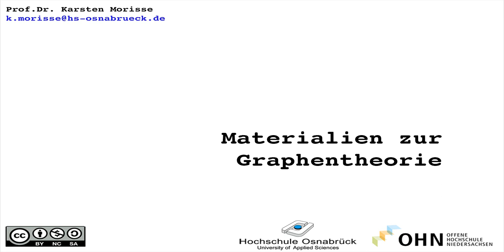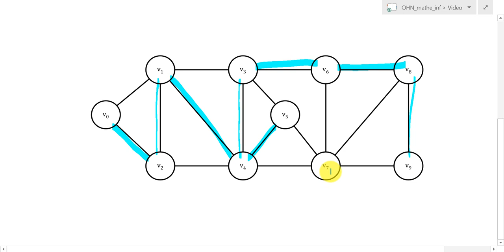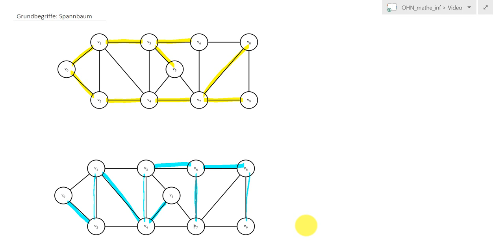og_13 Spannbaum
Exemplarische Darstellung des Spannbaumes zu einem Graphen